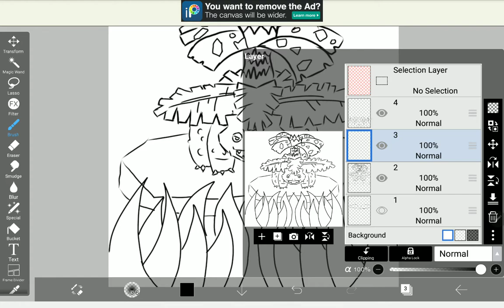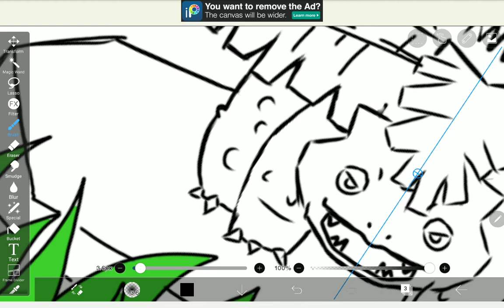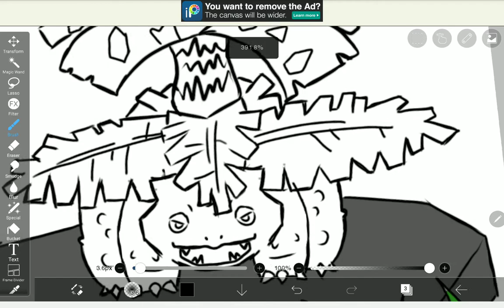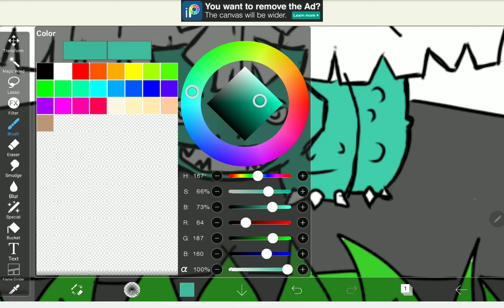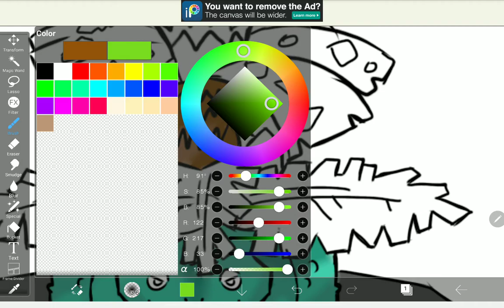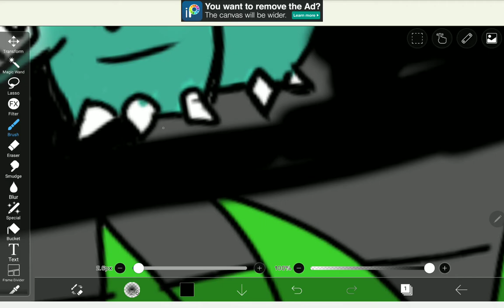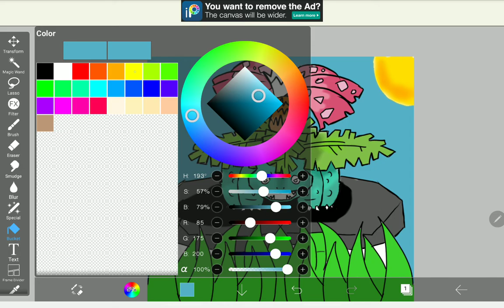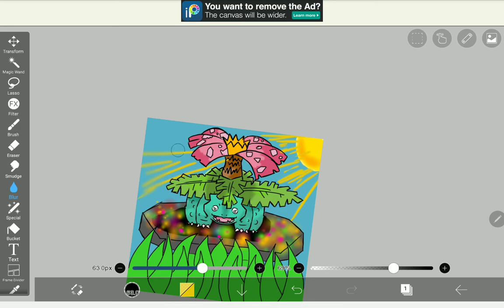How to draw Veenusaur on Ibis Paint X part 3